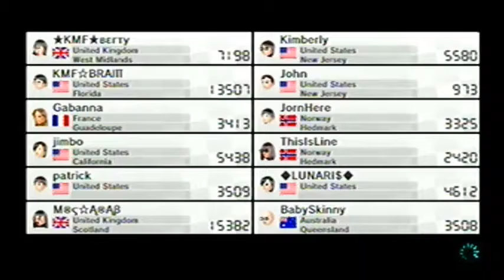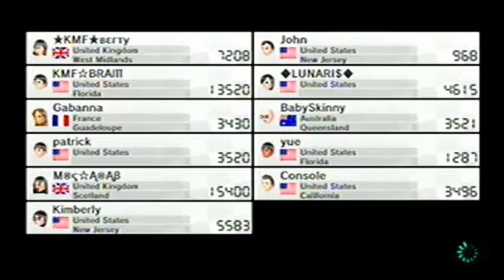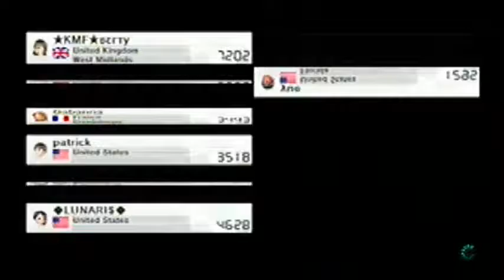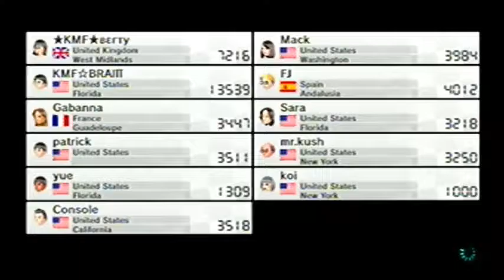Mario Kart 8: KMF's N00B R00M Marathon Pt. 9: Great Job, Arab!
We answer the hard questions in this video...also, I NEVER say stuff sarcastically...NEVER. also actual applause sounds!

Well, this is definitely the longest room I've ever recorded, with the total skype call coming in at 5 1/2 Hours in length.  Even more amazing...we didn't get too tired and our quality didn't drop off much because of the extreme length of this session.  I think that was because we actually, for the most part, enjoyed ourselves during the entirety of this session.